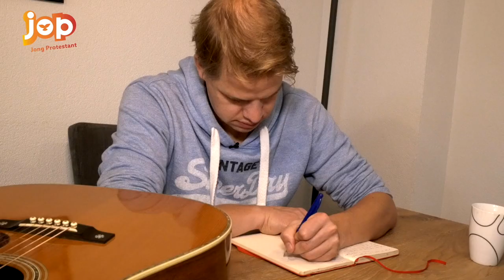Matthijn Buwalda over vrede met jezelf | Jong Protestant